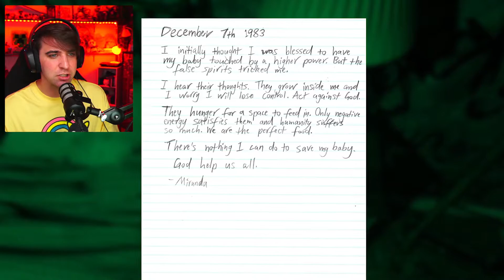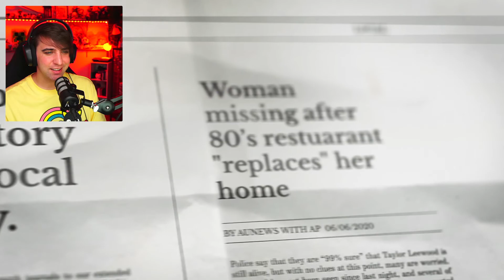What's WRONG with this EVIL MONKEY.. (Full Game)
The Chimpy Chippa's  location has a dark past... if you see this animatronic, run or you WILL DIE! This new FNAF-styled game called Chimpy Chippa's - A really cool game where you stumble upon an old commercial, and as a result something wants to find you.. WATCH UNTIL THE END! It is CRAZY!

About Chimpy Chippa's: After downloading a leaked commercial of a notorious 80’s diner, your house becomes home to paranormal events from the past. Chimpy Chippa’s: The Game is a short sequel to the seven-part YouTube webseries, while serving as a standalone horror game for newcomers. It was created as a 'Thank You' gift to the community support towards the YouTube webseries